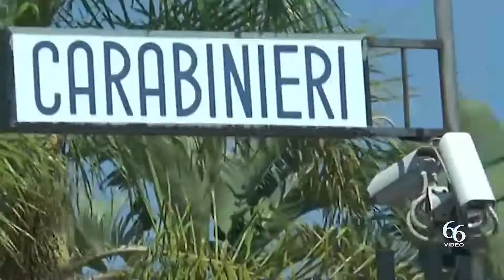Floridia Carabinieri setacciano territorio, 30 giovani trovati in possesso di droga denunciati e se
ICarabinieri della Tenenza di Floridia, nel corso dell’ultimo mese, hanno intensificato i controlli per la prevenzione e la repressione dei reati su tutto il territorio di competenza.

Sono state elevate oltre 100 sanzioni per violazioni al Codice della Strada, principalmente per guida di motocicli senza casco, uso del telefonino alla guida, circolazione senza assicurazione o revisione, guida senza patente o con la patente non in corso di validità, con sanzioni che complessivamente ammontano a 80.651 euro.

Circa 30 i giovani segnalati alla Prefettura di Siracusa o denunciati perché trovati in possesso complessivamente di 42 grammi di hashish, 35 grammi di marijuana e 16 grammi di cocaina.